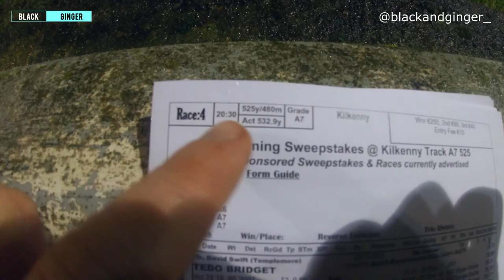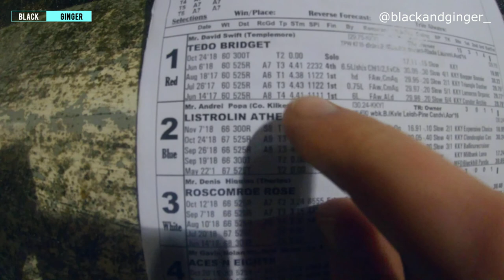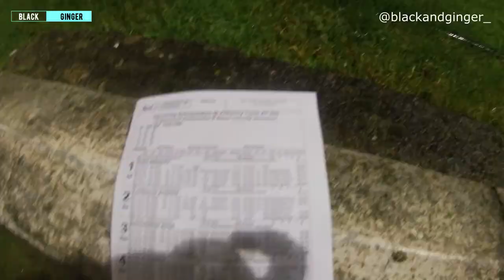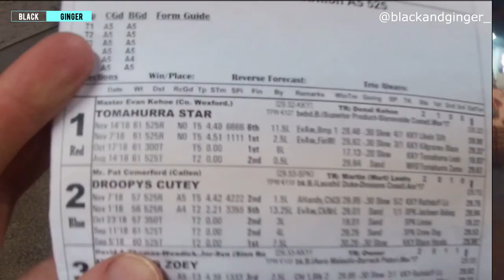Irish Greyhound Racing Vlog {We Got A Cat} Black And Ginger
Leona will try to share with you the joy of Irish greyhound racing and betting. She will also try to give some tips on how to pick the right dog!  Also, We got a Cat.

RELEVANT LINKS